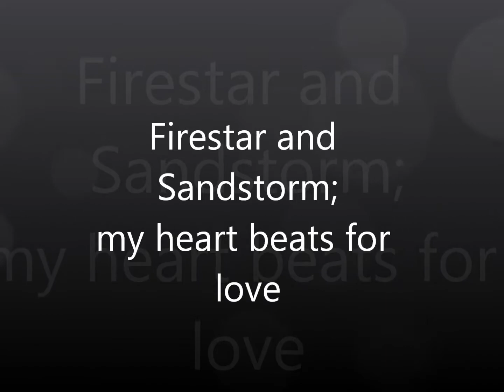Firestar and Sandstorm; my heart beats for love